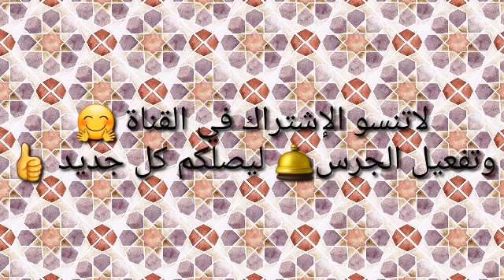بيجامات شتوية للأطفال/رجال/ونساء🤗🤗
30/09/2019

  Facebook /كل ما يتعلق بك سيدتي العربية